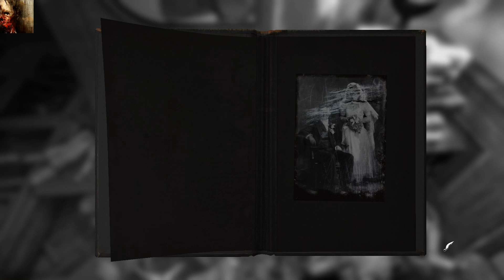the layes of fear #5 dieses Spiel ist krank 🤐